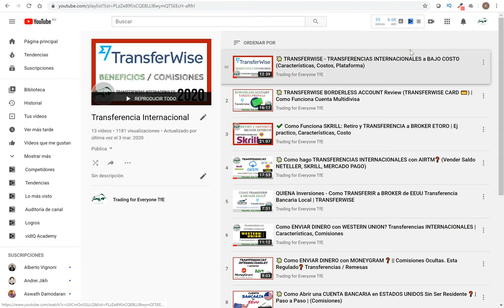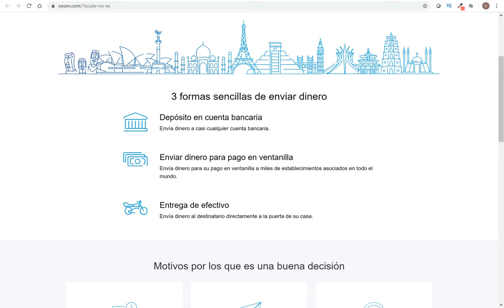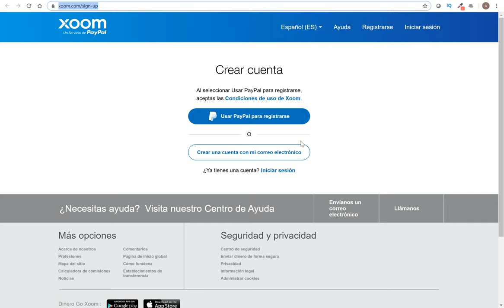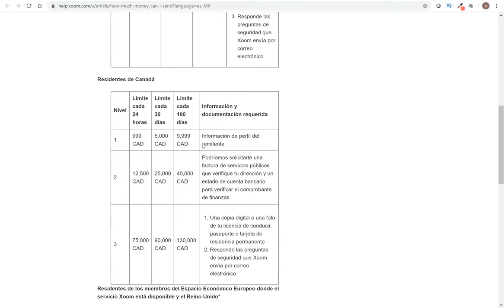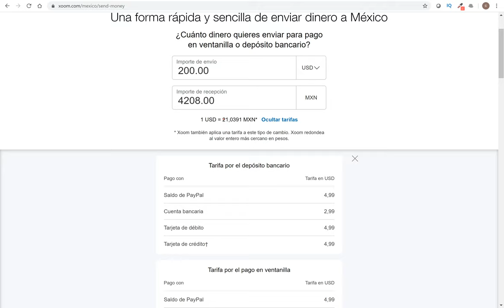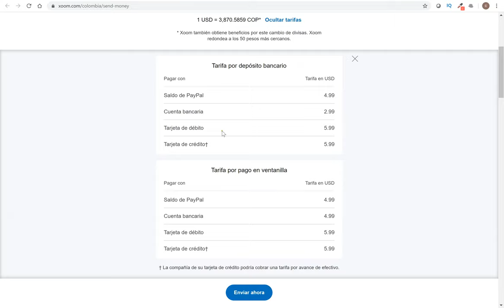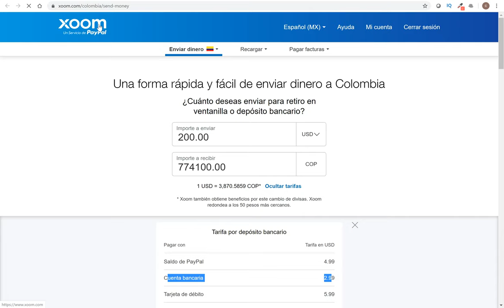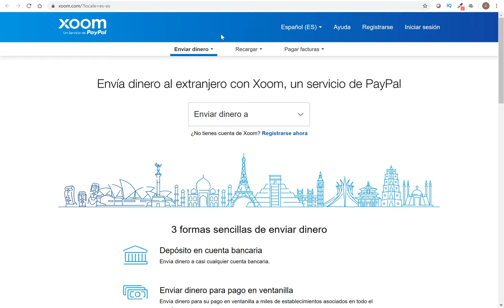💸 Como ENVIAR DINERO con XOOM PAYPAL ❓ | TRANSFERENCIAS INTERNACIONALES | Remesas (Mexico Colombia)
Analizamos en detalle la plataforma XOOM de Paypal, plataforma que permite enviar dinero / transferencias bancarias entre paises de latinoamerica (mexico, colombia, argentina, uruguay, brasil, bolivia, etc), europa, estados unidos, asia, etc. Costos, comisiones, funcionalidades, tipo de cambio. Alternativa a Western Union y Transferwise